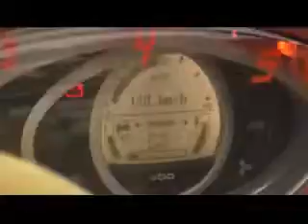coche anfibio Rinspeed sQuba Concept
El coche anfibio mas impresionante que he visto jamas, de pelicula de James Bond